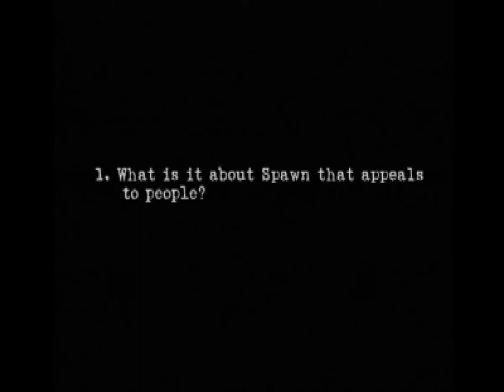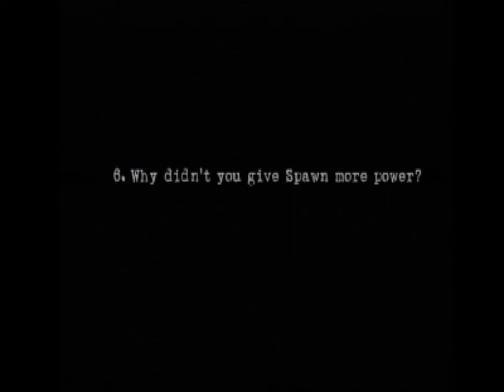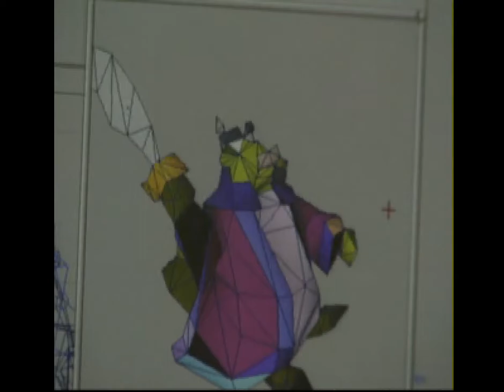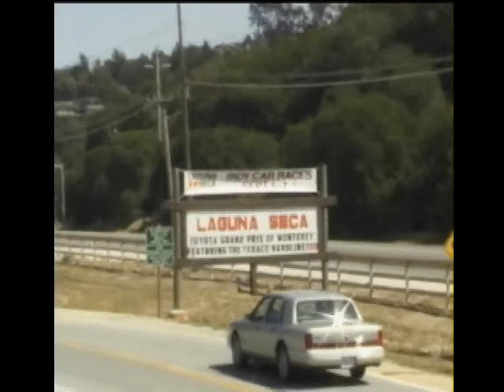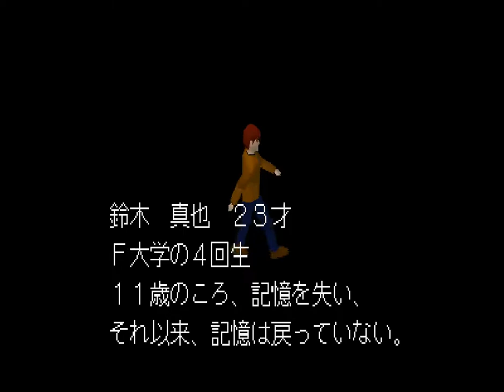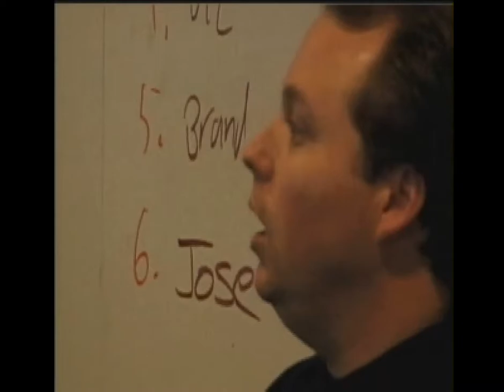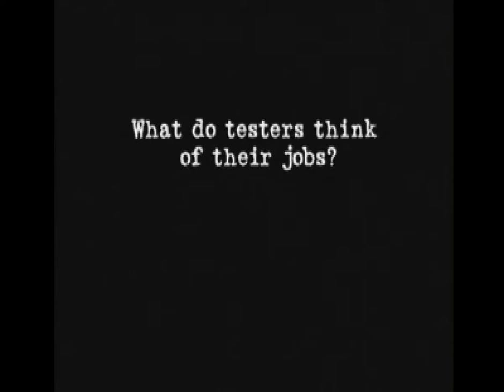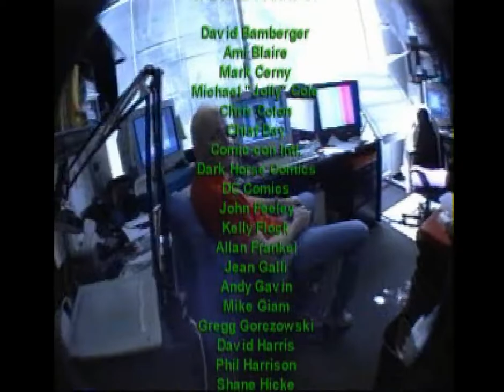Let's Play PSX: Playstation Underground Number 4 Disc 1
0:25 Christmas Skit
1:25 Spawn Interview
8:15 The Making of Crash 2: Cortex Strikes Back
14:00 Behind the scenes - Comic Con International
15:49 Behind the Scenes - Playstation Truck
19:30 - Download Station
20:10 - Net Yaroze Games Warning (They might freeze!)
20:40 - Super Mansion Demo (Fan-created game)
23:21 - The fan-created demo freezes and I have to restart the console
24:10 - Gasgar vs Gasgar demo (Fan-created game)
26:40 - Tech Q & A - How to break into the Game Industry
31:20 - Code Archive
31:45 - Bulletins
33:54 - Credits with candids
34:28 - Man dying on the inside
35:08 - Footage of a blurred out Princess Leia? But... why?
36:21 - Metal Slug Demo (with no music?)